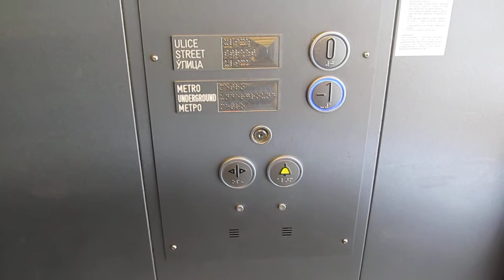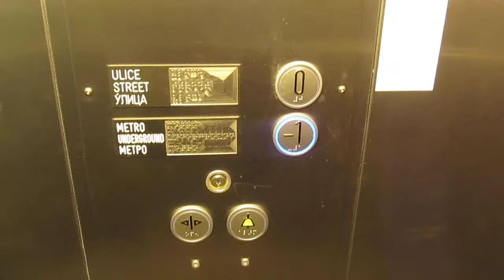Výtah do metra na stanici Kobylisy - metro C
březen 2018